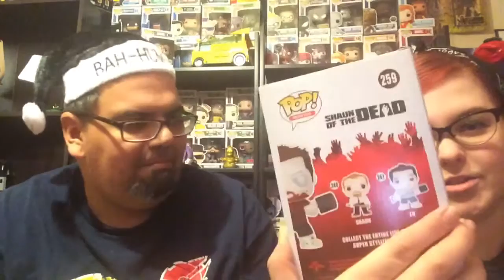F-box & Marvel collector corp December unboxing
We we're wrong the F-box has returned!